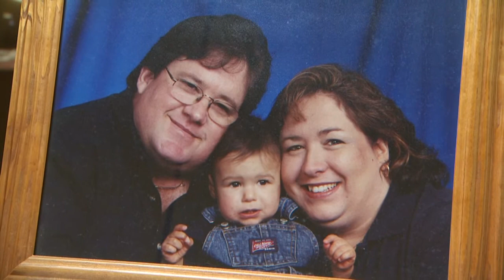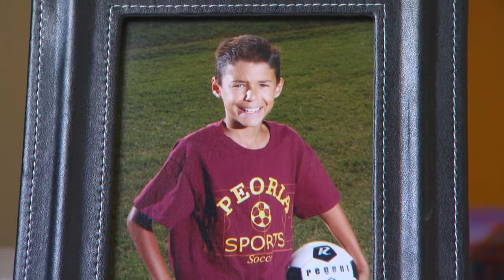Mesa Light Rail Extension & School Funding Lawsuit & Acts of Simple Kindness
Federal officials announced Mesa's light rail extension to Gilbert Road posed no environmental or cultural threats. Some charter school students and their families ask the Arizona Court of Appeals to reverse a Maricopa County Superior Court ruling that upheld the current funding system for K-12 schools. An Arizona widow turns her grief into action by helping children who have lost parents.